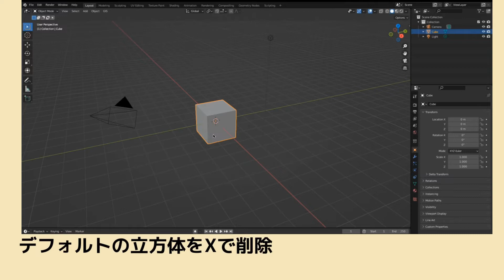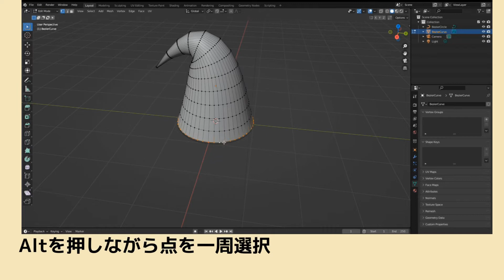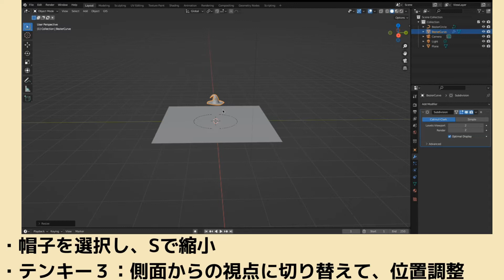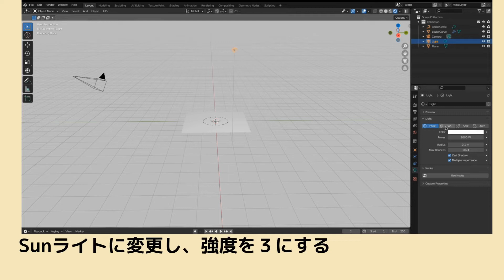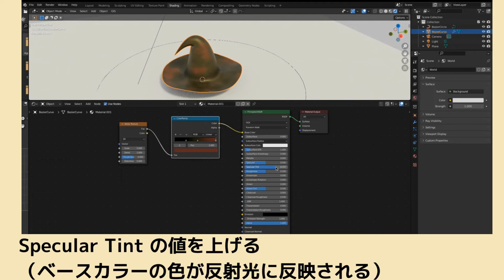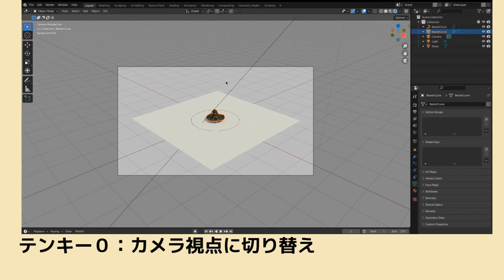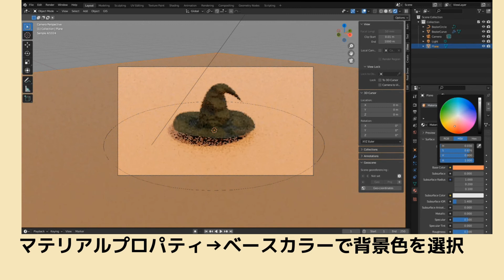【blender初心者】とんがり帽子の作り方【blender3.0】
みなさんこんにちは。今回はハロウィン前ということで、魔女の「とんがり帽子」の簡単な描き方を紹介します。よろしければ動画をご覧になりながら一緒に作ってみてください。

また、blenderを触るのが初めてという方は、過去の動画で基本操作についても解説していますので、よろしければご覧ください。

◆基本動画◆
基本のほ　「はじめに確認したいモディファイアープロパティの基本操作」

◆チャプター◆
0:00 オープニング
0:08  モデリング
3:38 マテリアル
5:33 レンダリング

◆SNS◆
①instagram